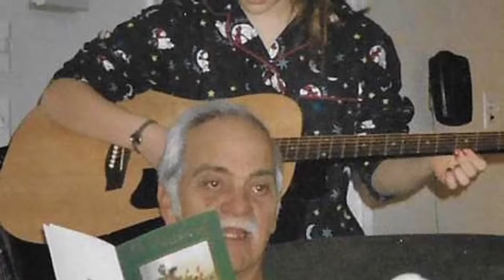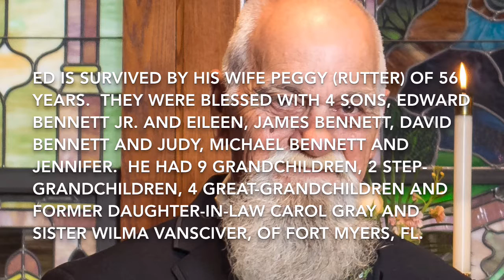Edward Bennett Memorial Service